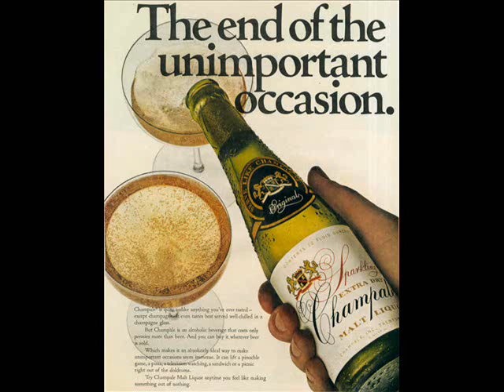Champale radio commercial 1975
radio commercial 1975